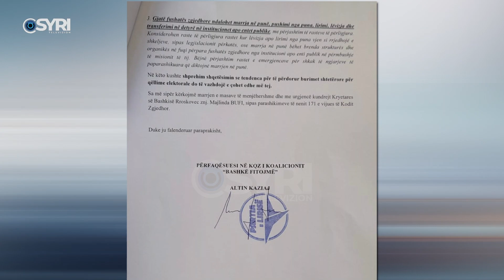Skandali i Bufit, opozita: KQZ të marrë masa